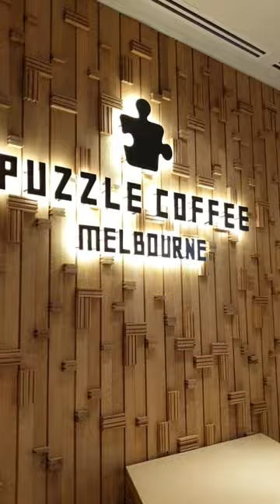Melbourne's Puzzle Coffee finally in Singapore Ion Orchard.